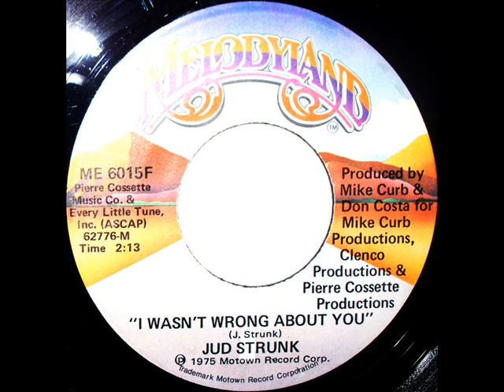Jud Strunk "I Wasn't Wrong About You"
RANDOM B-SIDE! To Jud's 1975 #51 hit "The Biggest Parakeets In Town". That was a song I didn't much care for. Jud runs hot and cold with me, like ROY HEAD. No middle ground! But this flip wins for me. Enjoy!